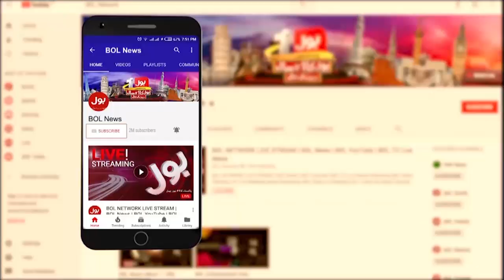Local Industry Problems | How to Improve the Industrial Sector? | Mirza Ishtiaq Baig statement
Local Industry Problems In Pakistan | How to Improve the Industrial Sector?